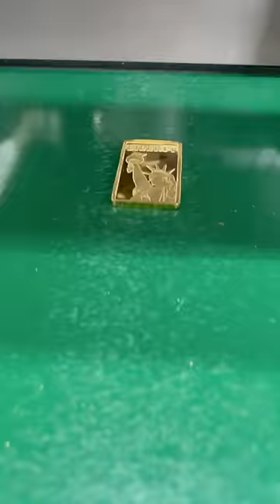Manufacturing gold coins but in asmr! Available on our website kimminhstudios.com